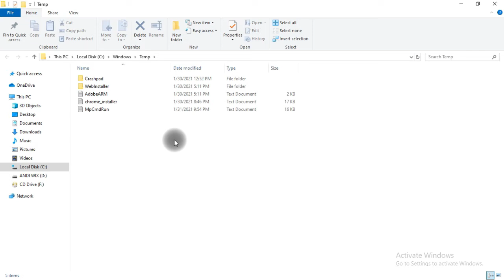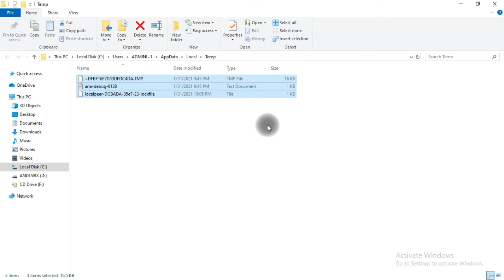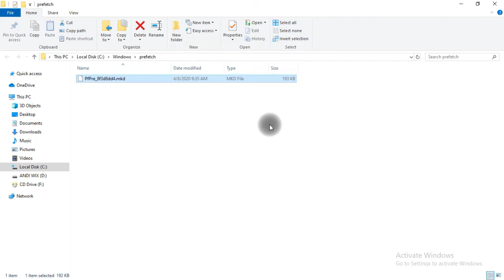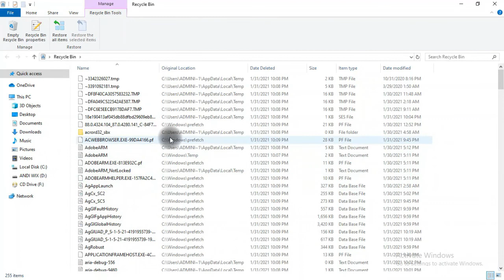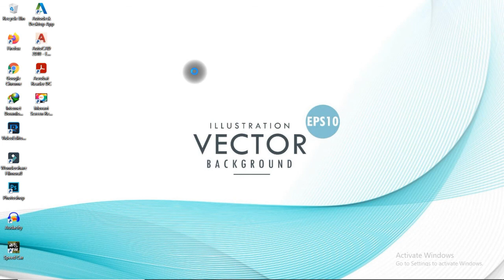Tutorial Cara Membersihkan File Sampah Di Laptop Agar Tidak Lemot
TutorialMembersihkanFileSampahdiLaptop - Sedikit
berbagi Ilmu untuk teman-temen, cara membersihkan
file sampah dilaptop agar laptop tidak lemot, ayo kita
saling membuat konten-konten yang bermanfaat.

Youtube Bang Andi menyajikan informasi mengenai
tutorial atau cara berupa tutor laptop, tutor kamera
dll. video ini telah melewati riset dan penelitian
serta pengumpulan data berupa foto dan video dari
berbagai sumber yang di kemas dengan cara random.

berarti bagi saya untuk menambah semangat
membuat konten yang lebih bermanfaat.